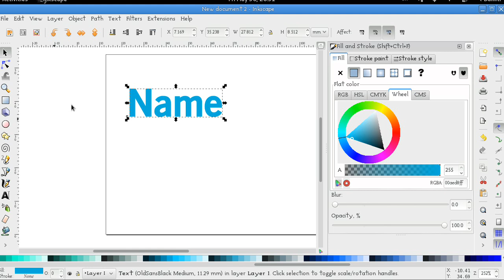inkscape shapes basic